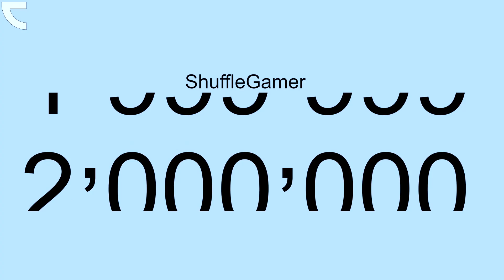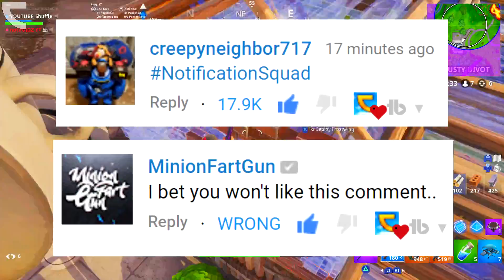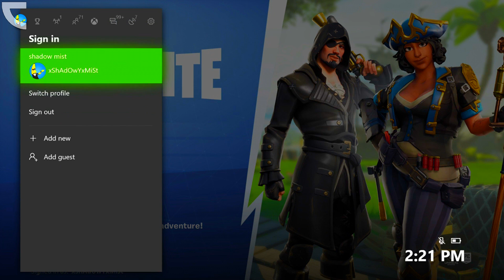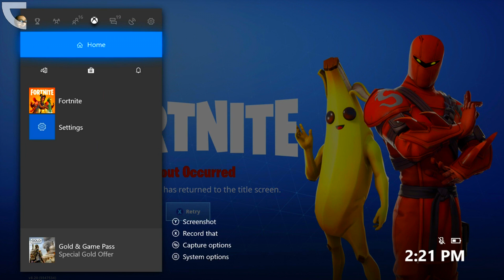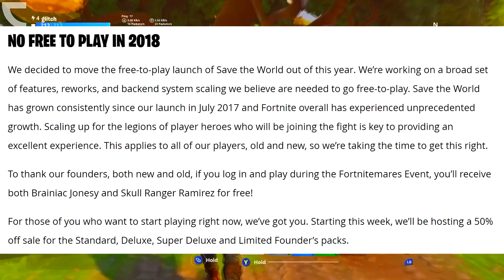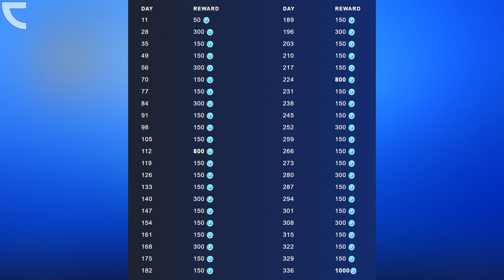HOW TO GET SAVE THE WORLD FOR FREE IN FORTNITE!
In this video I am showing you How To Get Save The World For Free In Fortnite for the PS4, Xbox One, PC, Nintendo Switch & Mobile Devices [IOS + Android] in 2019. This is a New Working Glitch that is going to give you STW For Free! With STW you will be able to get Free Skins, V-Bucks and Items! Enjoy this Fortnite Free Save The World Glitch in Season 8!